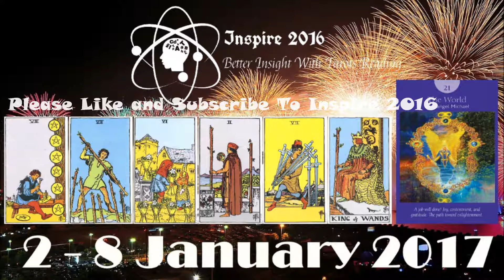Capricorn Weekly Tarot Reading 2nd - 8th January 2017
Cover Picture (CC0 Public Domain Free for commercial use, No attribution required)